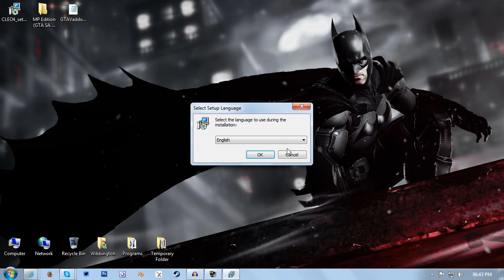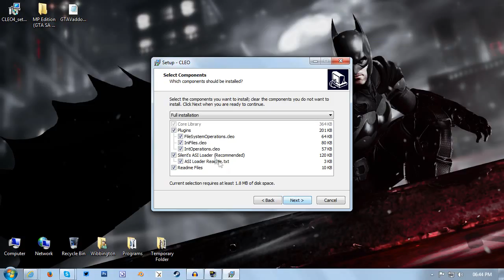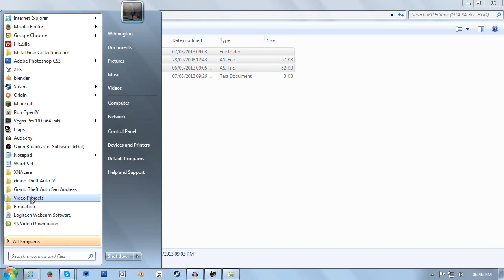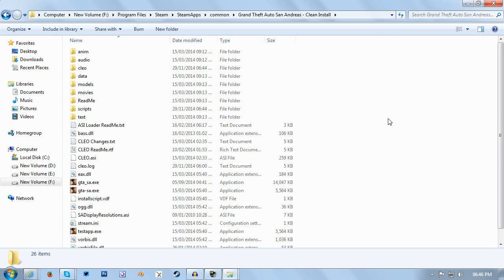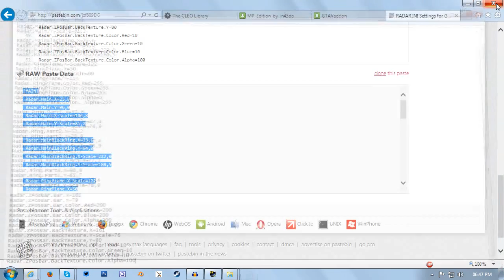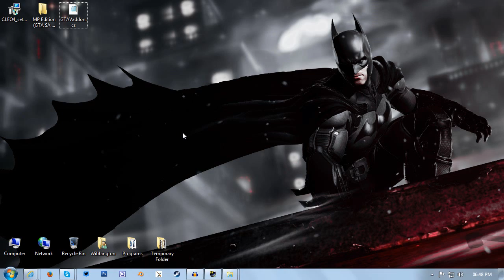Tutorial: How to Install GTAV HUD for San Andreas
In this video I will show you how to install the Grand Theft Auto V HUD for San Andreas!